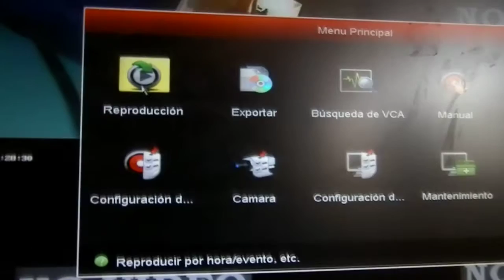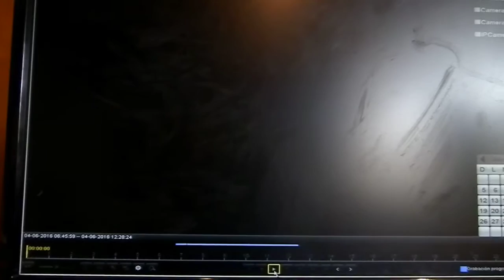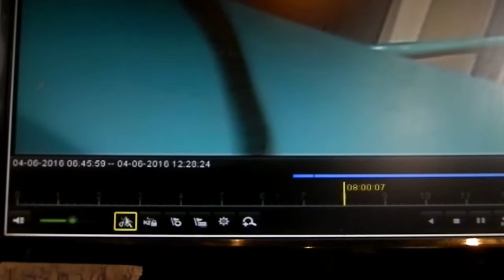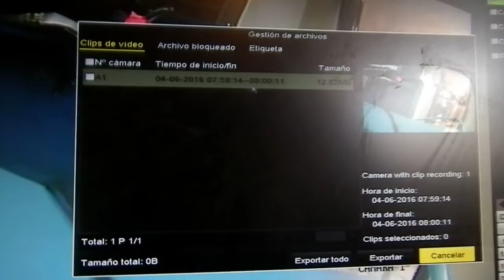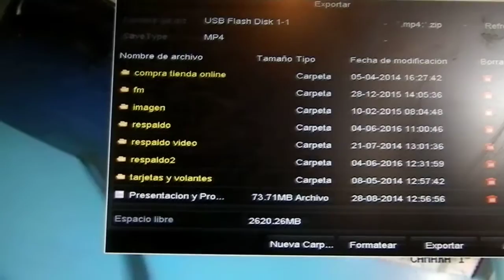Firmware Hikvision - Respaldo Pen Drive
como sacar respaldo de un periodo pequeño de un grabador de marca HIKVISION a un pen drive.

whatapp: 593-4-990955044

Guayaquil - Ecuador